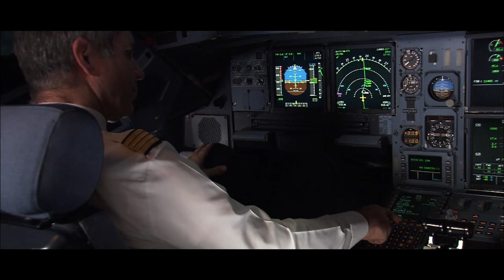Meet the A320neo first flight crew: Philippe Pellerin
Experimental Test Pilot Philippe Pellerin – a member of the A320neo first flight crew, as well as a project pilot for Airbus’ Single Aisle programme – has accumulated more than 5,000 total hours flying Airbus aircraft.